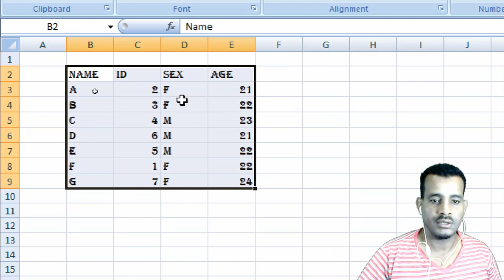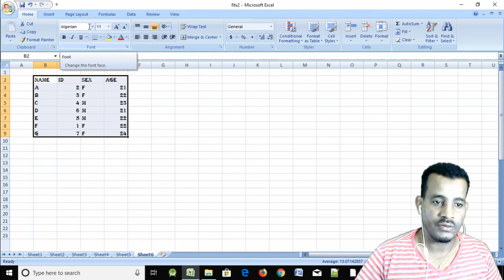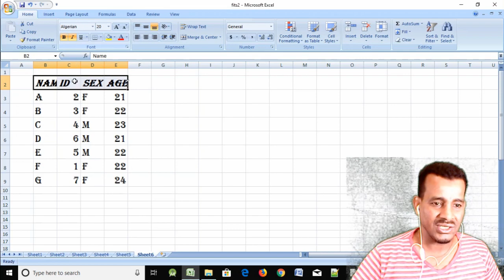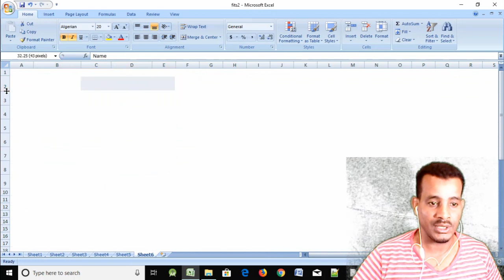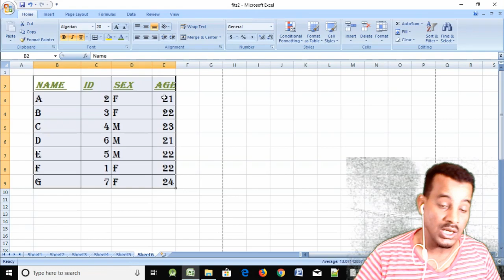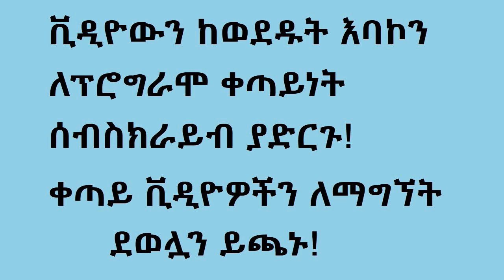#4: Excel 2007 ፎንት መቀያየር | Font, Size, Border and Text Color Tutorial in Amharic | በአማርኛ